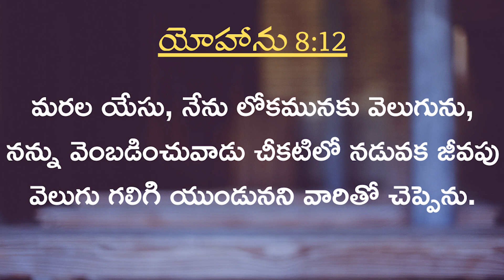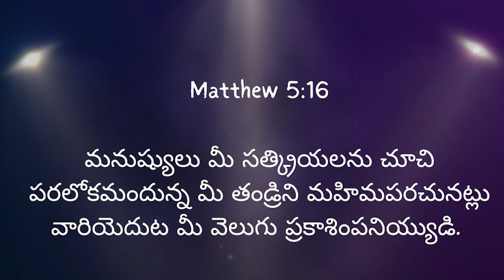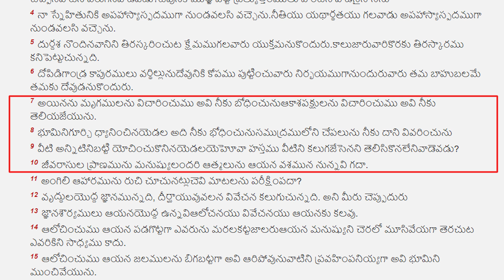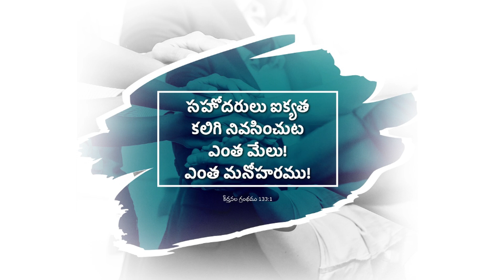52 రోజులు జీవనోపాధి పనుల్ని మానేసి రావడం ఎంత త్యాగం కదా? Sis Vinuthna English to Telugu Message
VIJAY PRASAD FOUNDATION యూట్యూబ్ ఛానల్ కు ప్రభువును మన రక్షకుడైన క్రీస్తువారి నామంలో మీకు స్వాగతం పలుకుతున్నాము..దేవుడు తన కృప ద్వారా ఏర్పరుచుకున్న క్రీస్తు పరిచారకుడు విజయ్ ప్రసాద్ రెడ్డి గారి ప్రసంగాల ద్వారా ప్రపంచ వ్యాప్తంగా ఎంతో మంది ఆత్మీయంగా బలపరచబడుతున్నారు.. నిస్వార్థపూరితంగా సత్యమును ప్రకటించుటలో నేటివరకు వెనుదీయక ప్రభువు బాటలో ముందుకు వెళుతున్న ఈ పరిచర్యను గూర్చి మీ ప్రార్థనలో జ్ఞాపకం చేసుకోండి

Messages Links